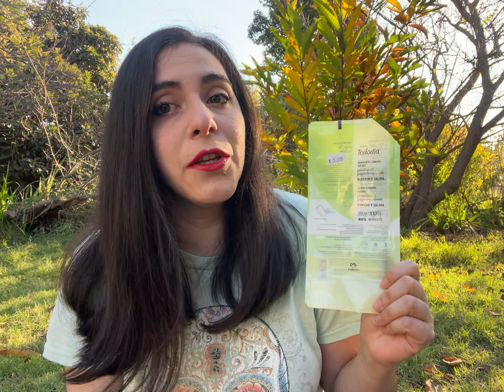Productos Terminados #12 Natura - Chile 2022